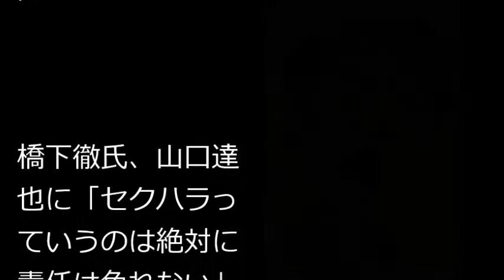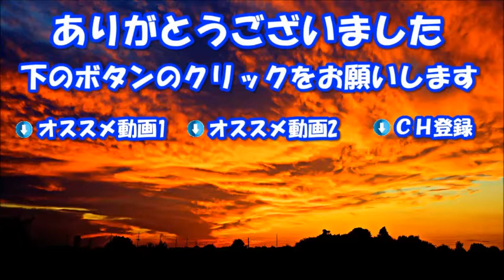橋下徹が「胸いっ ぱいサミット！」 に約３年ぶりの出 演を果たす 山口 問題に苦言！？【芸能ニュースの見解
■将来が不安だったり、災害が来ても収入源がなくならない！そんな方法を見たい方はこちら

【説明】
【芸能】【スポーツ】

【関連動画】
山口達也をはめた赤沼葵のハニートラップ説が有力な理由。Rの法則の女子高生がTOKIOとジャニーズ事務所を揺るがす…

山口達也のある事を国分太一がビビットで漏らし一同驚愕！TOKIOのメンバーは何故止められなかったのか… 【芸能CH・蓮】

山口達也 新事実発覚!?明らかになったジャニーズの現状にTOKIOメンバー国分太一も驚きの嵐!!【J's Entame News】

TOKIO山口達也から被害を受けた女性に坂上忍が放った''ある一言''に一同驚愕…

山口達也の状況を説明した専門医の言葉に一同驚愕！TOKIOのメンバーは何故把握できなかったのか… 【芸能CH・蓮】

山口達也の事件前に松岡昌弘も剛力彩芽へのある行為が問題に…。またもや強制わ〇せつ事件でTOKIOの書類送検が…

【参照元】：
ヤフーニュース・サンスポニュース・ゴシップ速報、ニュースまとめもりー・その他ニュースサイト等

画像
Google画像検索・Yahoo画像検索等

音楽
フリー素材音楽（甘茶の音楽工房、期限切れクラッシック等）